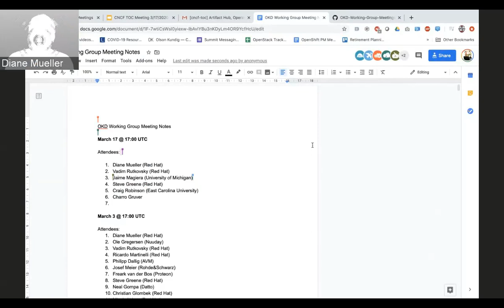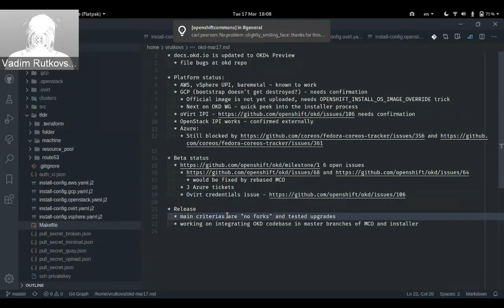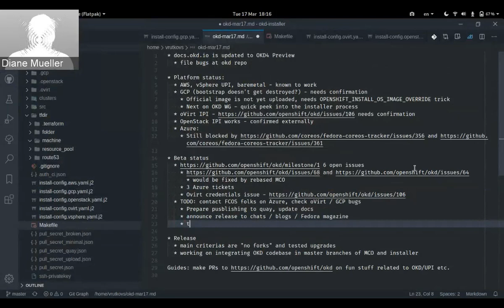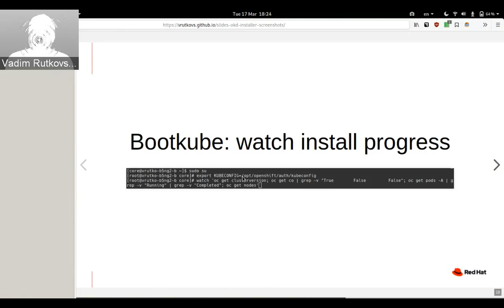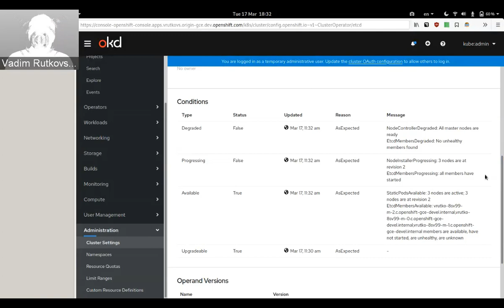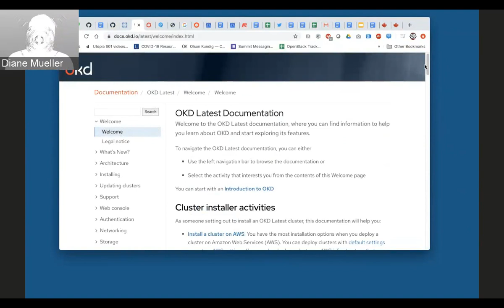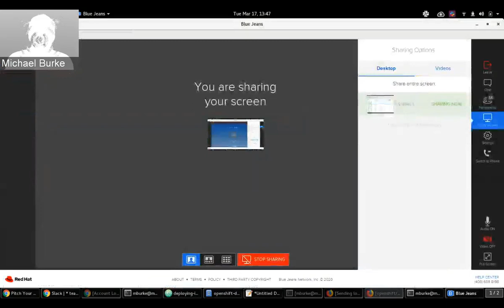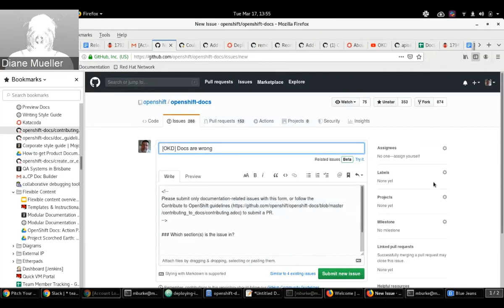OKD Working Group 2020 03 17 Full Meeting Recording